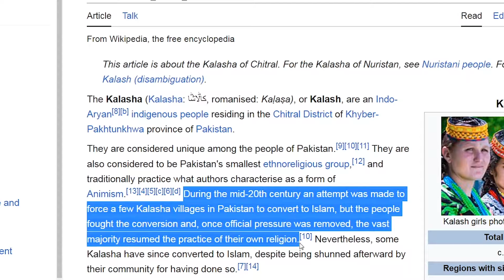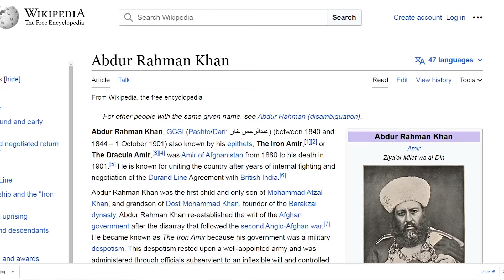यहां रहती है सचमुच की परियां | Mystery of The Kalash Girls | Chilam Joshi, Choimus, and Uchal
kalash Girls | Kalash Valley Ka Poora Sach | Kalash Ghati Me Kaun Rahta Hai | Chitral Pakistan | Hindi Facts Video with English Subtitles.
The Kalash people are a unique and fascinating ethnic group living in the Kalash Valley of Chitral, Pakistan. They are one of the few remaining pagan tribes in the world, and their culture is rich in tradition and mystery.
This documentary explores the Kalash people's religion, festivals, and way of life. It features interviews with Kalash elders and experts, as well as stunning footage of the Kalash Valley and its people.
कलाश का सच जो छुपा लिया गया
Topics covered in the documentary include:
The Kalash people's religion and mythology
Festivals, including Chilam Joshi, Choimus, and Uchal
The Kalash people's traditional way of life
Tourism and travel guide
Wedding ceremony
Traditional dress and jewelry
History and origin